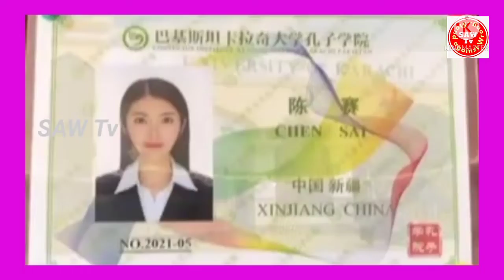کراچی خود کش بمبار شاری بلوچ کا فیملی بیک گراؤنڈ | Karachi Suicide Bomber Shari Baloch's Background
Karachi Suicide Bomber Shari Baloch's Family Background.

کراچی خود کش بمبار شاری بلوچ کا فیملی بیک گراؤنڈ | Karachi Suicide Bomber Shari Baloch's Backgroun۔